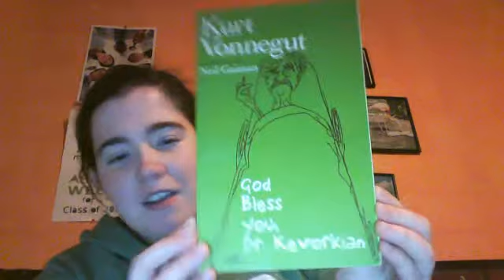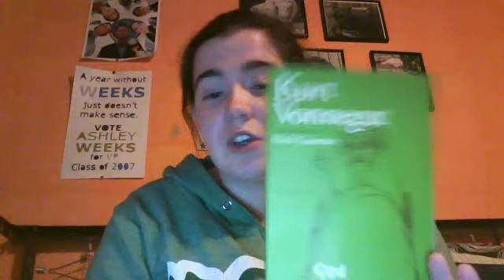REVIEW: God Bless You, Dr. Kevorkian by Kurt Vonnegut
My review of God Bless You, Dr. Kevorkian by Kurt Vonnegut!